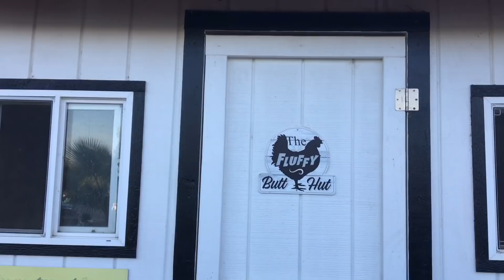Voy a otro criadero a comprar ejemplares y me dejaron grabar sus instalaciones y sus animales! 🐓